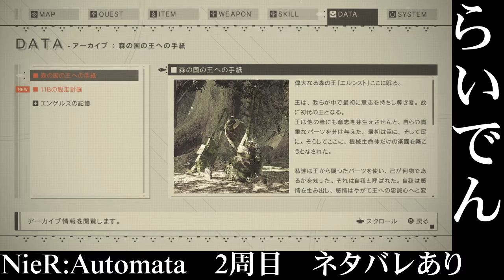【HD推奨】合唱男子が NieR Automata を実況プレイ Part20【２周目】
★注意。
この動画は普段通りゲームをプレイしただけの動画です。
激しいリアクションや過激な編集はありません。
ゆったり見たい人向け。

雷電です。

今回はPC NieR Automataを実況します。【HD画質推奨】

普通に楽しむプレイのため無言やネタバレあります。

SQUARE ENIX 社　プラチナゲームズ様に感謝